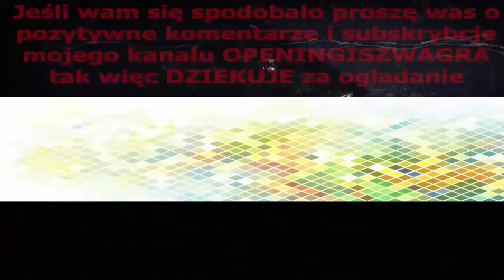The Great Grape Ape Show Intro